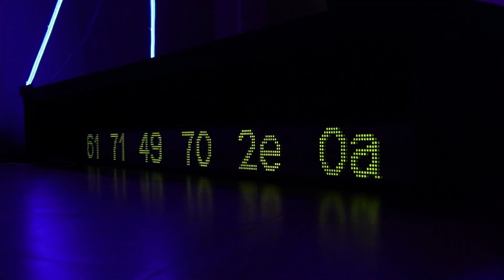Место для будущего Человечества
Приглашаем Вас посетить Центр мультимедиа Русского музея и новую цифровую экспозицию "Посвящение космонтавтике".
Одна из инсталляций выставки -  «Место для будущего человечества» создана художниками из России, Великобритании, Швейцарии и Израиля под руководством Виталия Виноградова. Инсталляция посвящена Человеку, его ощущению себя как части Бесконечного и Высшего и стремлению познать неведомые миры.
Центральной фигурой инсталляции является «Кентавр» — биокиборг, сложный архетип трансформации смертного существа, плода творения человечества, который, по задумке автора, призван полететь в Космос на поиски «нового дивного мира».

Инсталляция представлена с 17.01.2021 по 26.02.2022 в Центре мультимедиа Русского музея в рамках цифровой акции «Посвящение космонавтике».  Экспозиция работает до 26 февраля 2022 года каждый четверг, пятницу и субботу! Билеты на сайте и в кассах Русского музея